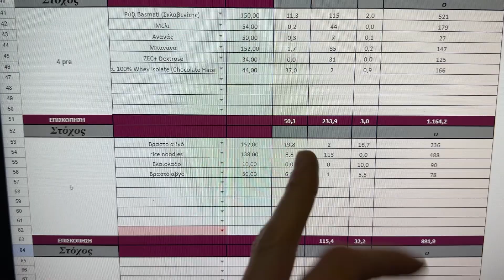Έγινα ΤΕΦΑΑΤΖΗΣ?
Έγινα ΤΕΦΑΑΤΖΗΣ. ΤΕΦΑΑ , ΕΞΕΤΑΣΕΙΣ